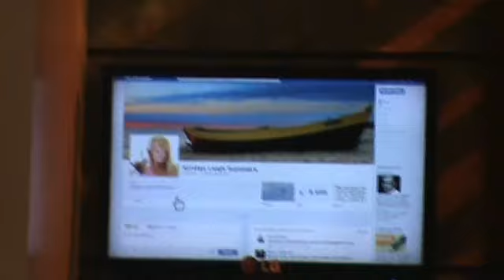Kc concepcion Martin Late at Night Part 3